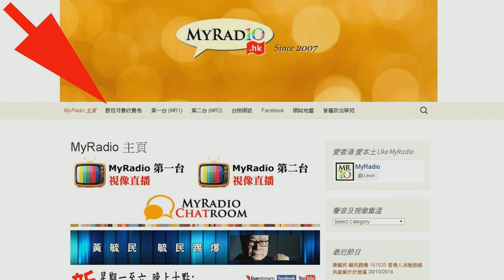黃毓民 毓民踩場 161020 ep832 p1 of 3 法院批准司法覆核立會決定香港法治防線崩潰